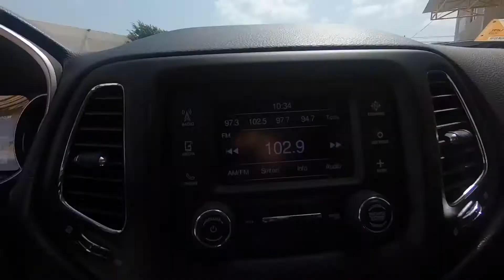2018 Jeep Compass Sport, T8188676